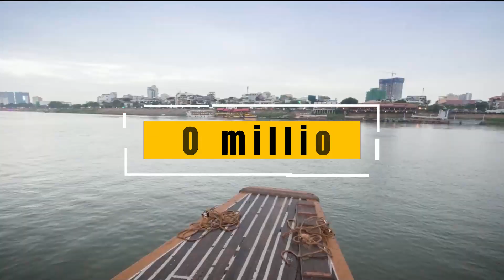Top 10 Cheapest Countries to Live or Retire with LESS THAN 899$ a Month 😲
There are a lot of factors to consider when deciding which country is the cheapest to live in. The cost of living, average salary, and cost of rent are all important factors. However, there are a few countries that stand out as being particularly affordable.

In this video I'll share the 10 cheapest countries to live in right now, as well as some of the pros and cons of each.

Check out Video to get all information about these top 10 cheapest countries to live.

Here is a list of Top 10 Cheapest Places to Live | Retirement with LESS THAN 999$ a Month 😲 :

[00:26] #10: Cambodia
[01:04] #9: Thailand
[01:45] #8: Malaysia
[02:24] #7: Mexico
[03:00] #6: Peru
[03:44] #5: Argentina
[04:10] #4: Vietnam
[04:44] #3: Nepal
[05:12] #2: Bolivia
[05:52] #1: Indonesia

Topics Covers In this Video:

1. cheap countries to live abroad
2. cheap countries to live in that are safe
3. english-speaking countries with low cost of living and high quality of life
4.  cheap countries to live and work
5. cheapest countries to travel